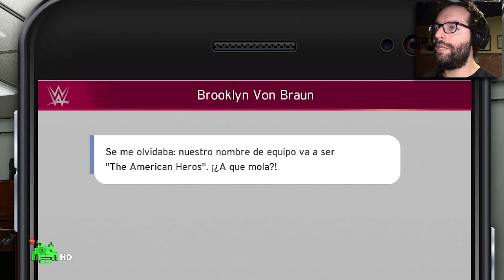🤼PASA POR FLIPARTE | EP 22 | WWE 2K20 MI CARRERA | PC Let's Play Español [EJSP]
Llega el Mix Match Challenge y toca elegir compañeros. Caleb y Diane van por separado, así que podrían llegar a enfrentarse. 😲

Mi PC actual:

- Procesador: i7 7700
- Gráfica: GTX 1080 8GB Asus
- RAM: 16 GB